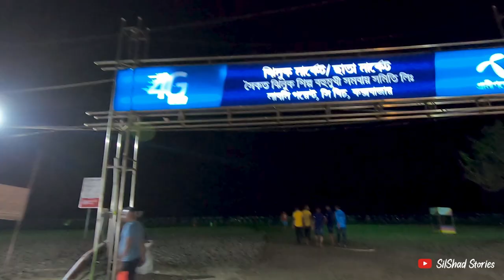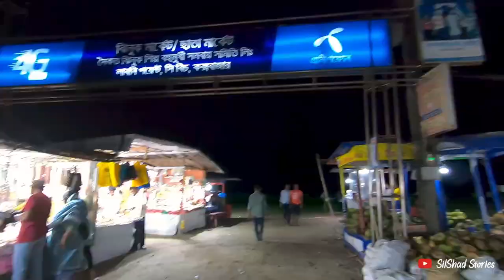বিউটিফুল কক্সবাজার । Beautiful Cox's Bazar | Part - 1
Hotel Sea Crown is located beside Kolatoli beach. We stayed in Super Deluxe Room which costed 3500 BDT. Service was not up to the mark but we compromised for the location. One year ago we stayed in their Sea Front Deluxe Supreme room that was pretty good with excellent sea view.